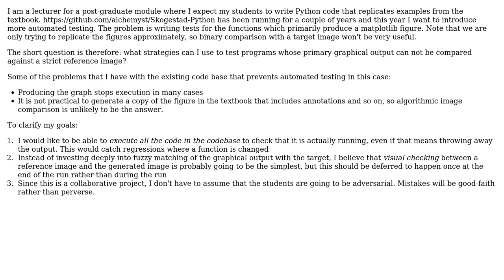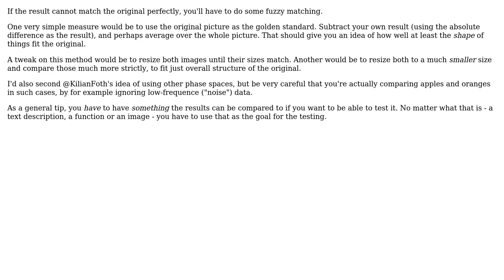Software Engineering: Automated testing of programs with graphical output (2 Solutions!!)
Software Engineering: Automated testing of programs with graphical output

With thanks & praise to God, and with thanks to the many people who have made this project possible! | Content (except music & images) licensed under CC BY-SA | Music | Images & others | With thanks to user l0b0 user Kilian Foth user Doc Brown user chthonicdaemon and the Stack Exchange Network Trademarks are property of their respective owners. You are responsible for your own actions.